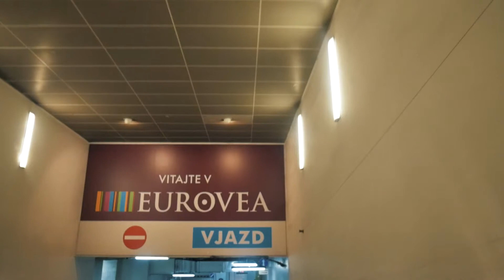Treffen im Shopping Center Eurovea, Bratislava 🛒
Unser Equipment:
*Kleine Kamera
*Große Kamera
*Vlogging Objektiv
*Zoom Objektiv
*Unser Stativ
*Actioncam und (neueres Model)
*Unser Mikrofon
*Unser High End Laptop
*Unser kleinerer Laptop

Welche Programme wir für unser Videos nutzen:
Adobe Audition

Liebe Grüße
Deine PADMAM Family